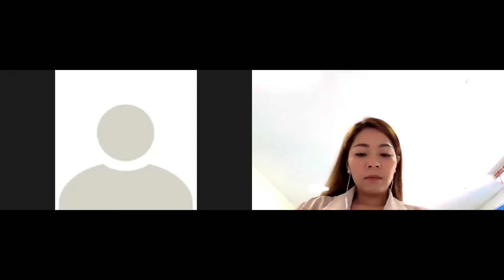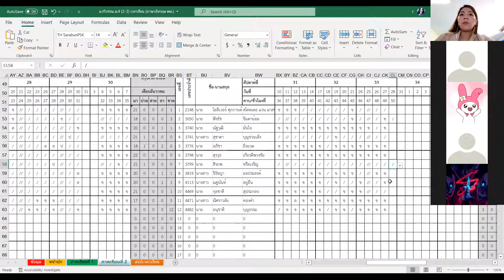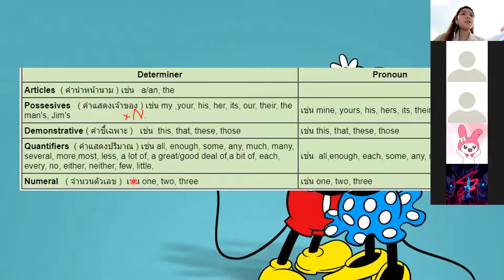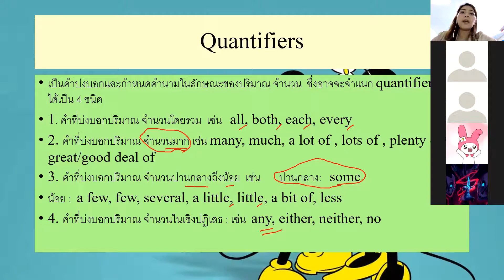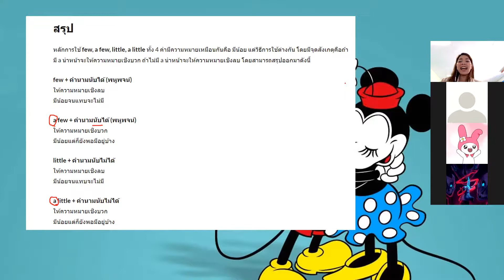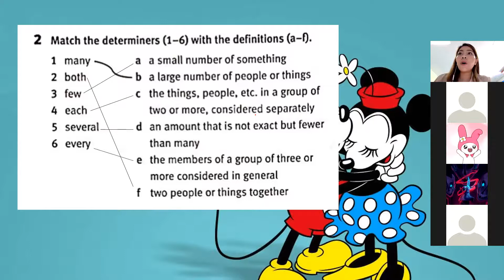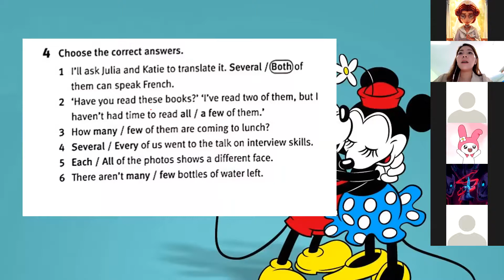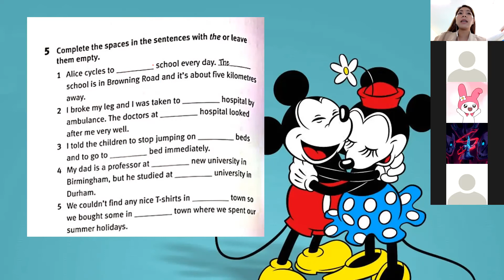ม.4/2, ม.4/3 วิชา ภาษาอังกฤษฟัง พูด อ่าน เขียน 28 ม.ค.2565